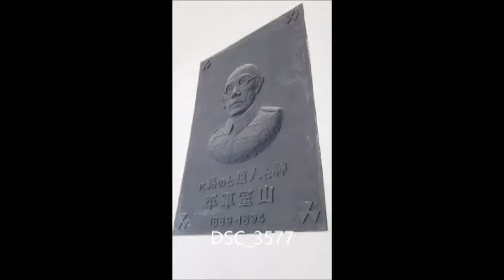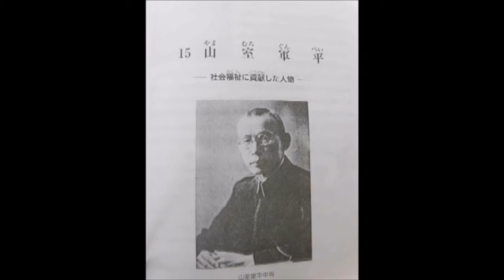紙芝居「山室軍平の少年時代 自立心とやさしさを育む」Vol.04 母の愛（山室軍平本人の声）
（参考として）山室軍平の肉声での 母と神様に対する思い社会事業の言葉の始まり

山室軍平は卵断ちまでして自分の事を想ってくれた母親に対して、その思いを「母の愛」として話している。
これは山室軍平の生家にあったものから取らせていただきました。
母親に対する強い気持ちと、母を通して神様の存在を強く信じた軍平の思いが伝わってくるものです。
軍平のこの様な強い気持ちが、将来社会事業家として活躍する基礎となったのではないかと思う。
家出後彼は社会事業に目覚めていくが、彼が翻訳したと言う社会事業の言葉がどの様に使われ始めたのかを以下に記したので参考にしてください。
山室軍平が考えていた社会事業は現在でも、先駆的なものとして通用する素晴らしいものである。